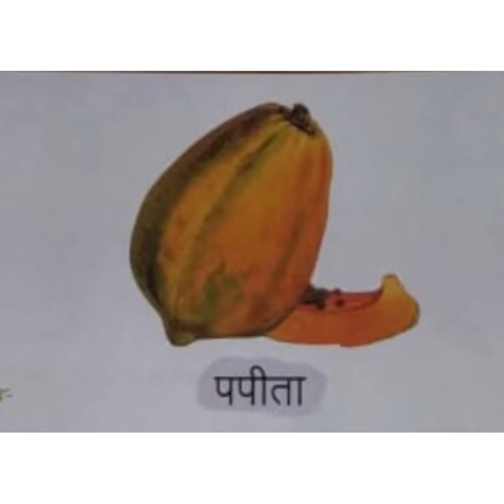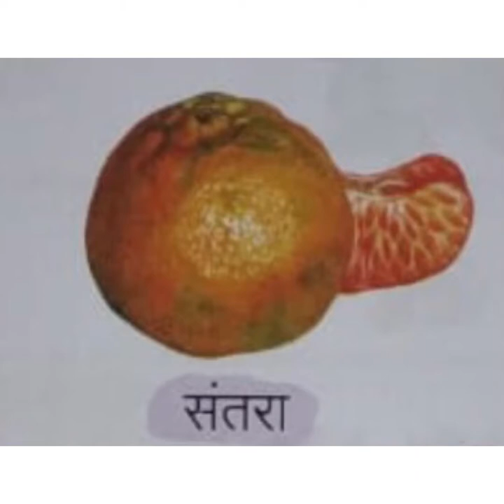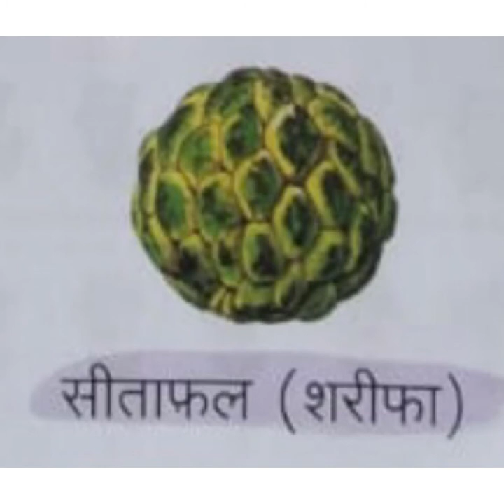The Orbis School - Hindi - Jr KG - Fruits